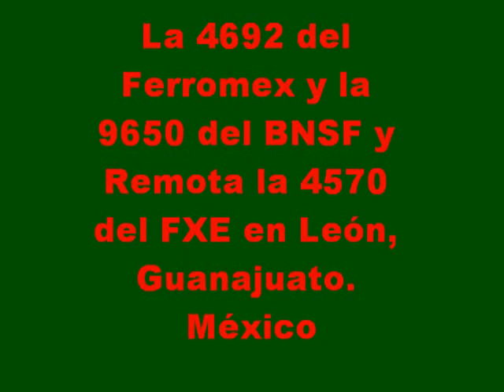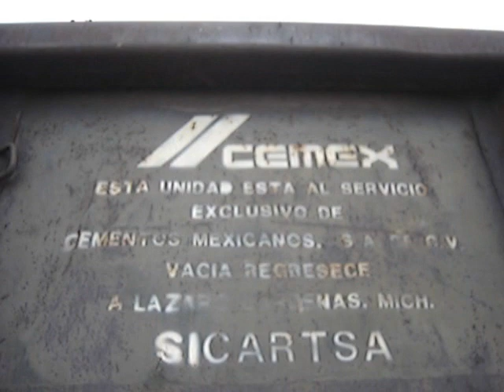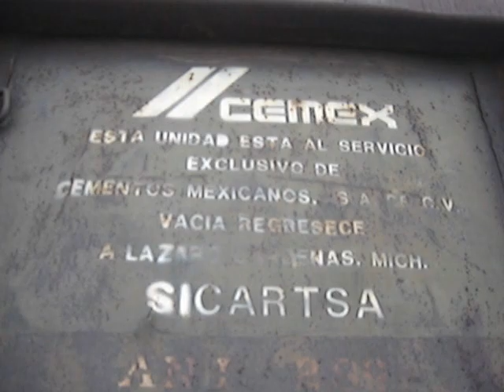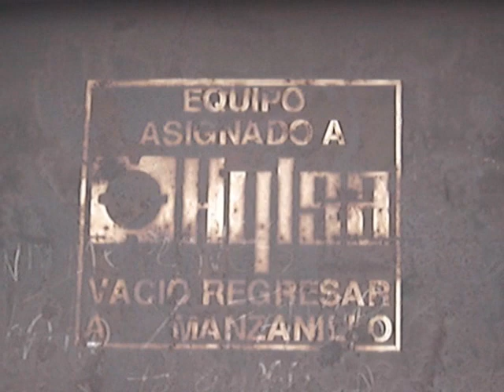La 4692 Ferromex, la 9650 BNSF y Remota la 4570 Ferromex en León, Guanajuato. México NOAS_5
Hola pues sigue el Spring Break Ferroviario acá por mi rancho después de que paso el LORAM se dejaron venir detrás de él, tres nortes seguidos como con 50 metros de separado uno del otro el primer norte fue el que traía las maquinas 3192, 3543 y 3186 que les toco estrenar el riel recién esmerilado y en este video esta el segundo tren al Norte que traía de Líder una ES44AC Diabla del Ferromex con el numero de roster 4692 y en múltiple una SD70MAC Pistacha del BNSF con el numero de roster 9650 y de remota venia una AC4400CW Diabla del Ferromex con el numero de roster 4570. Y pues este segundo norte venia jalando el Metalero Manzanillo-Monterrey cargado y lo grabe en mi muy querido pueblo Chichimeca León, Guanajuato. México en la Línea A, del Distrito de León, en el Kilometro 410. Este metalero se detuvo por qué delante de él, iba el LORAM y un Tren Mixto y una vez que el LORAM entro a la estación y el tren se adelanto un poco mas entonces el Metalero se puso en marcha y justo cuando el metalero se estaba yendo detrás de este venia otro tren del cual luego subiré el video. Bueno a ver que les parece el video FerroClika Saludos del Ferro Adicto Anónimo